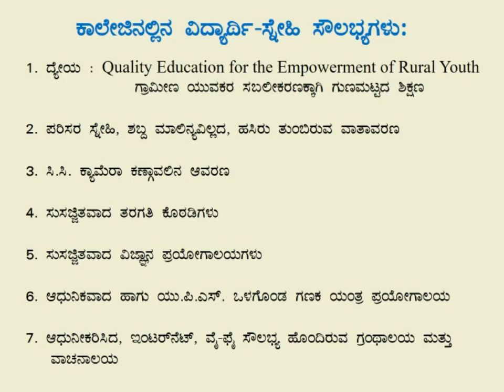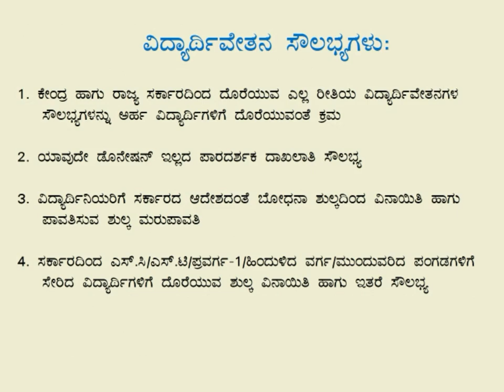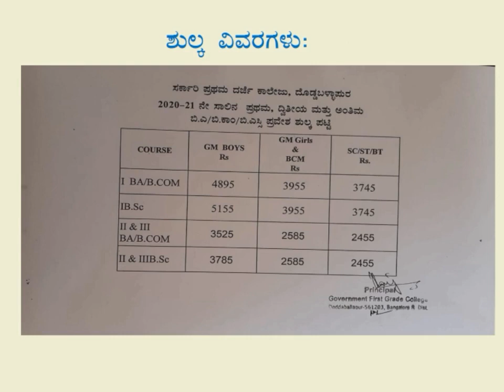Govt First Grade College DBPur 20 21